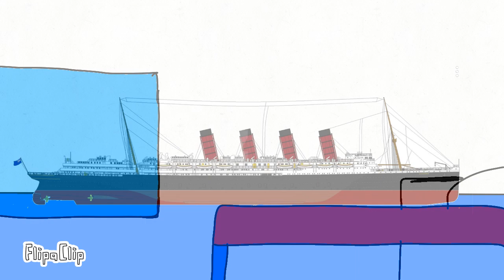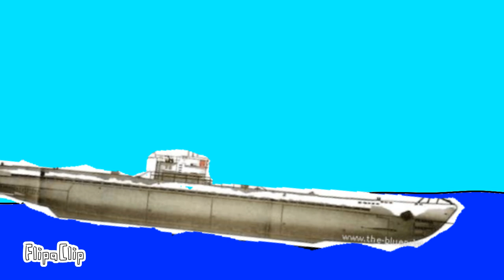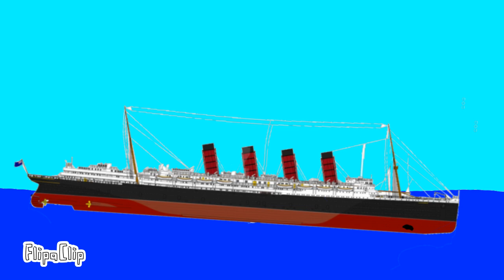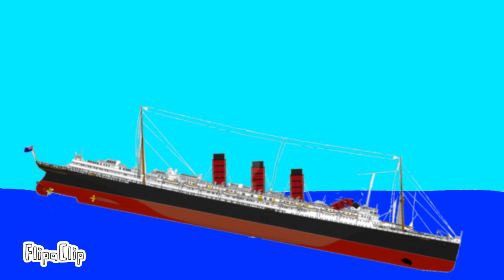Lusitania kitty Angel Bonus | lyana Kitty VT